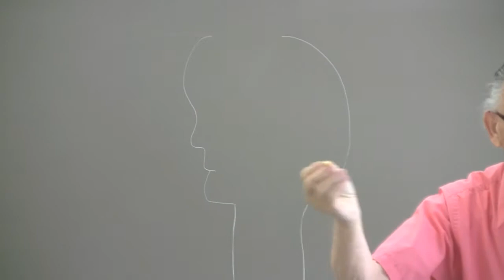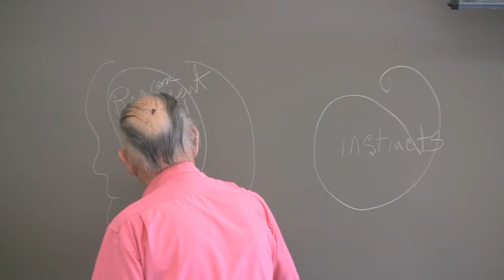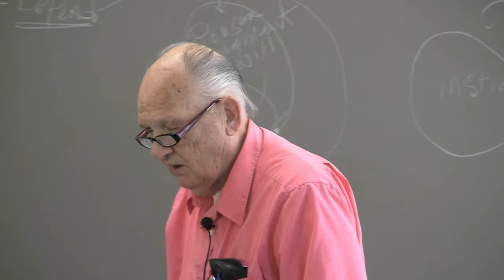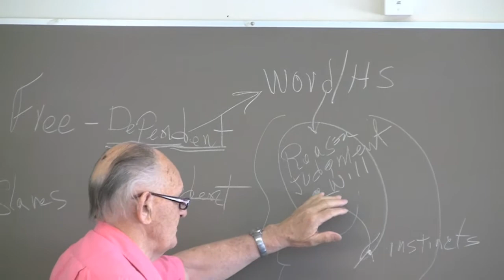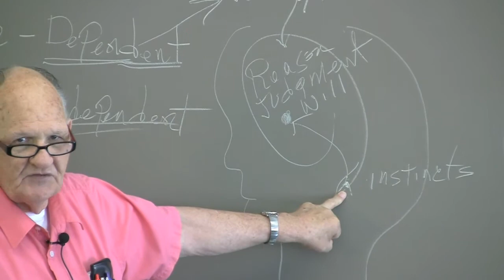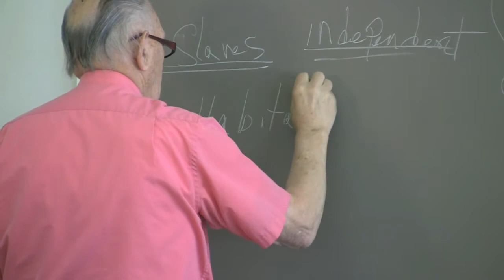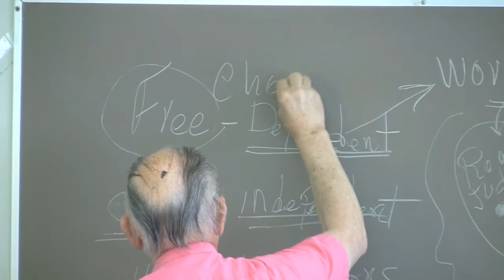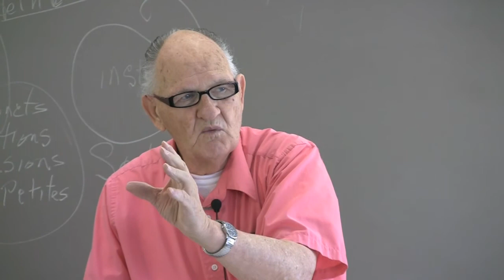The Results of Man's Fall 2of3 (The Nature of Sin): Pastor A. Leroy Moore, Ph.D. mov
Given at Weimar, College. Ca. The Ambassador's 2 Class: MAY1112